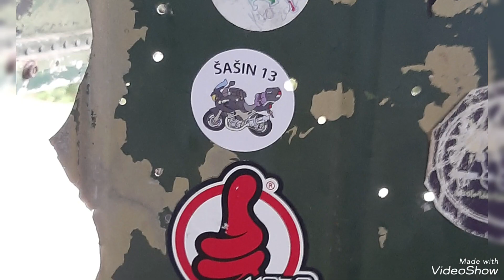Chorvatsko na motorce 2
Druhá část naší cesty Chorvatskem. Plitvické jezera. letiště Željava. Balaton a pomalu domů